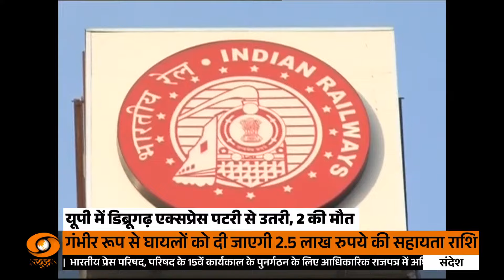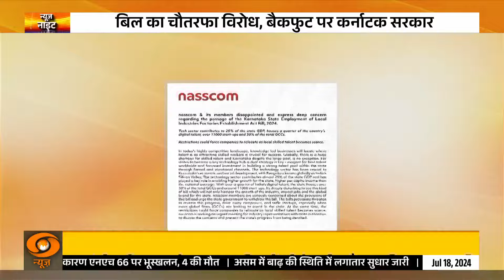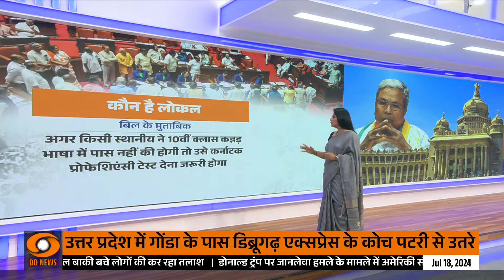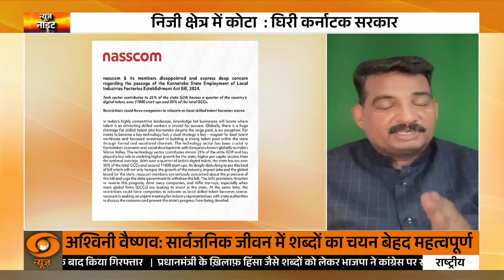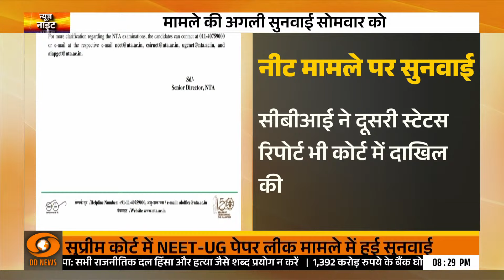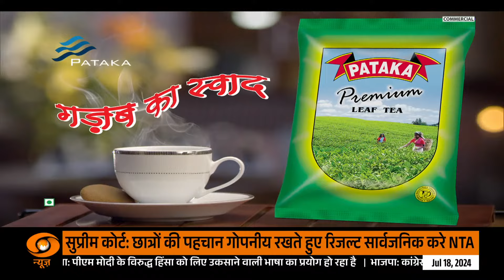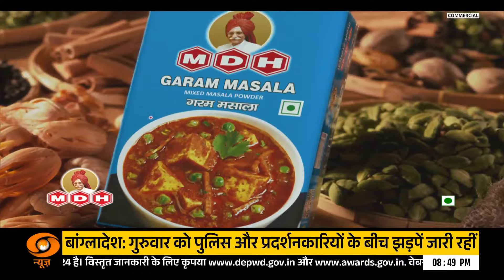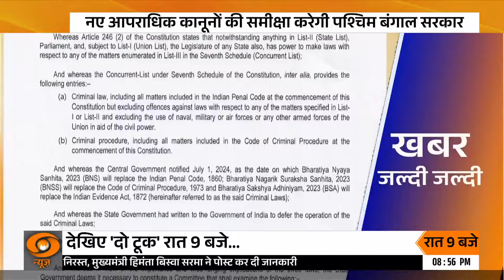News Night [Full Prog]: NEET Paper Leak मामले में Patna AIIMS के चार छात्र गिरफ्तार